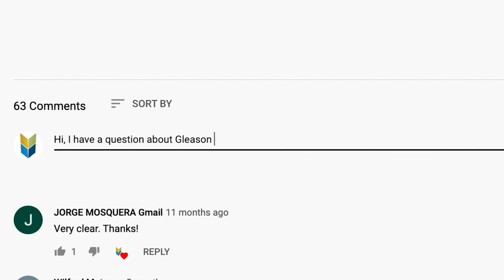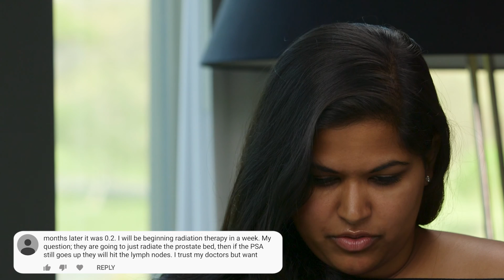Diagnosis Without Biopsy, Lymph Nodes, 2nd Gen Hormone Treatments | Answering YouTube Comments #4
Is the end to the biopsy in sight? Should salvage radiation to the prostate bed always include concurrent radiation to the lymph nodes? Are other second-generation medications viable if Zytiga (abiraterone) fails? Medical oncologist Mark Scholz, MD, answers these questions and more.

0:11 "When are we going to see prostate cancer via imaging and without biopsies?"

1:04 More conservatively, will imaging eliminate the need for random biopsies in the near future?

2:06 Can a biopsy cause cancer to spread throughout the body?

3:12 "I had an undetectable PSA for one year after surgery. Then I had 0.11. Three months later it was 0.2. I will begin radiation therapy in a week. My question; they just going to radiate the prostate bed, then if the PSA still goes up they will hit the lymph nodes. I trust my doctors but want your opinion on whether the lymph nodes should be treated at the same time."

5:01 "Why are doctors no longer providing brachytherapy? My husband cannot find any physician who does this procedure."

6:12 "I'm on abiraterone, but my PSA still increased to 37 from 20. Can Nubeqa bring it down?"